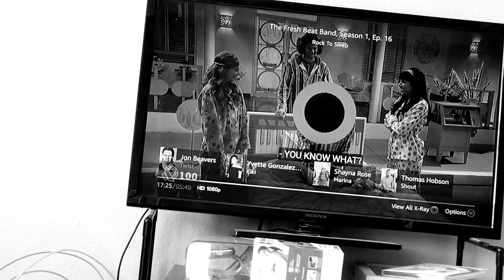Rock yourself to sleep